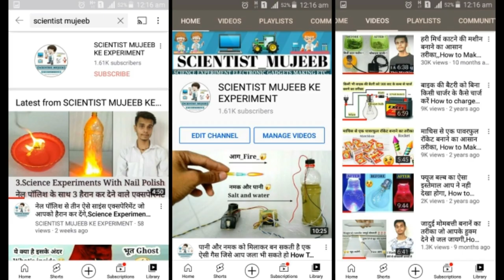शाहजहाँपुर यूपी का रोडवेज़ बाला बस स्टेशन ! Roadways Bus Station of Shahjahanpur U.P full vlogs video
so guys to aaj ke is video mein maine aapko Shahjahanpur UP ka Roadways wala bus station dikhaya hai aur sath hi Sath maine aapko Shahjahanpur UP ka Roadways bhi dikhaya hai To is video ko last Tak zaroor dekhna...Thank you so much.

Aur guy's agar Abhi Tak Mujhe Facebook Aur Instagram par Follow nahin kiya hai to Neeche uski Link Hai jakar zaroor kar lena.

1.Mere Facebook account ki Link...

2.Mere instagram account ki Link...

3.Instagram username or id...
【Scientist_Mujeeb_786 】

4.Doosre YouTube Channel Ka Name..
【 Scientist Mujeeb 】

5.Mere Doosre YouTube channel ki Link.

Team :- Vlogger_Mujeeb.